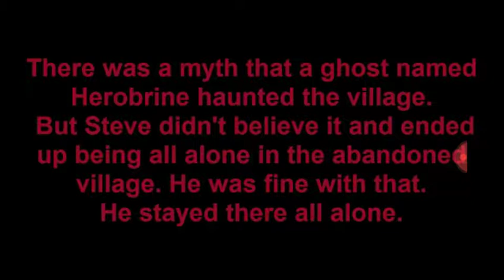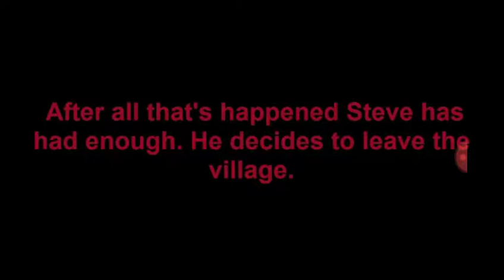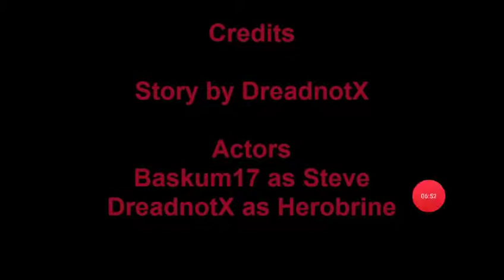Herobrine found in minecraft:-animated minecraft video play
At the last part it will fritin you.